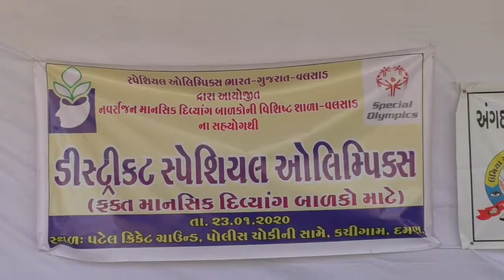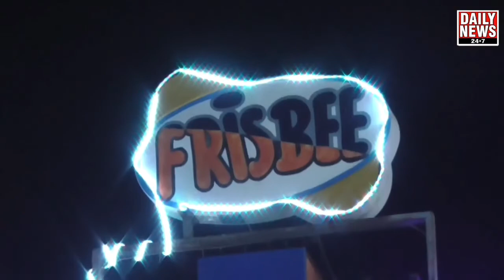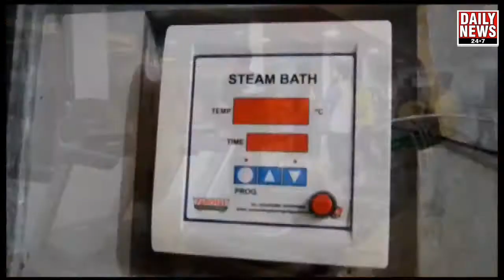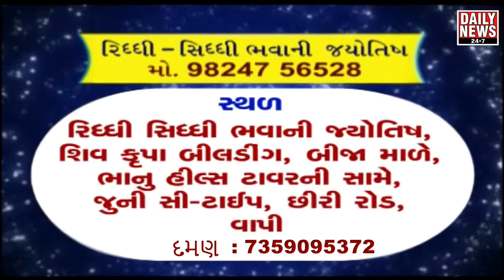दमण में मानसिक दिव्यांग बच्चो के लिए स्पेशियल ओलंपिक्स गेम्स का आयोजन